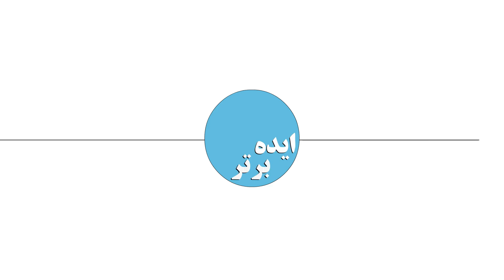How to make a hat with a bottle cap? Learn how to make a small hat with a bottle cap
Hello friends, you can also use this little hat as a doll hat or a wedding and engagement gift. I hope you enjoyed this tutorial.